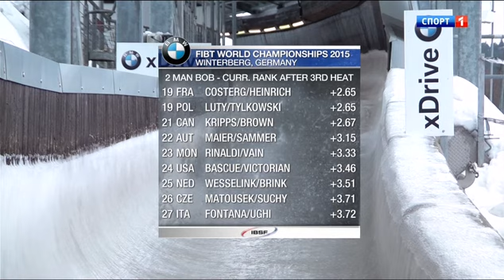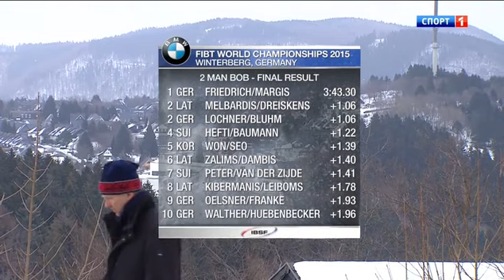Бобслей. Чемпионат мира-2015. Мужчины-двойки. 4-я попытка